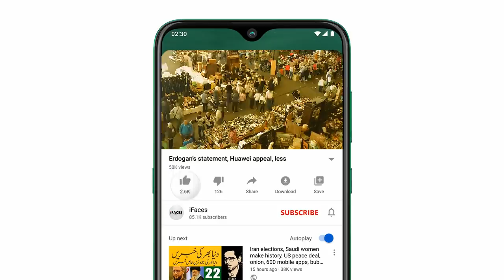Today important news, آج 22 جنوري2021 کي اہم خبريں, Breaking News Today, banks TAX GST petrol gas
Assalamu Alaikum Respected viewers aik aour new Today_important_News video ke saath hazir hoon. umeed hai ke iFaces_News ki ye video bhi aap ko psand aaie gi. Thanks